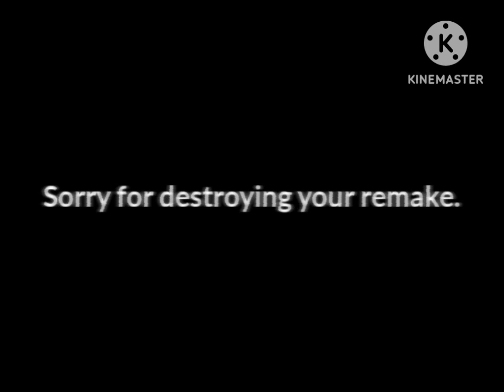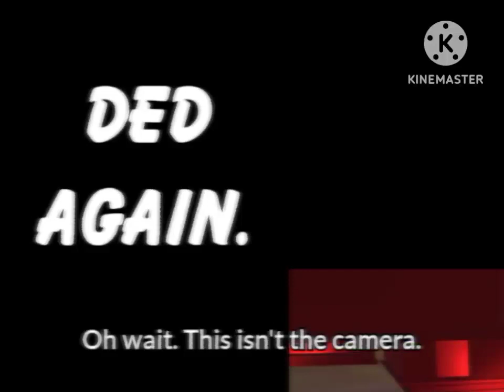Fox Interactive Fails Lost Episode: RE-TAKE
A re-take of the Fox Interactive Fails Lost Episode from 2021 (Around 2 years ago).

The editing is a little boring and it's a little less funnier than the original. but it's worth it.
I hope you like this new version I've made. 😋😋😋

NOTE: This is 100% not an April Fools prank. Although it's April Fools Day so. yeah.

-Miramax-FOX Pictures